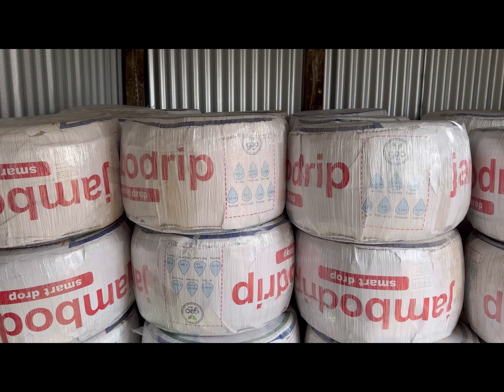Most expensive materials for drip irrigation | Farming in Kenya